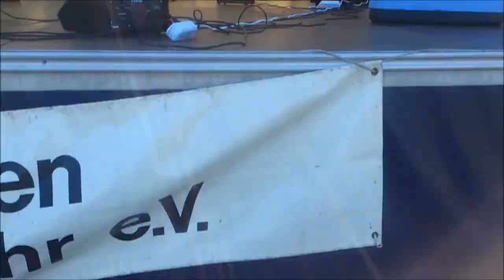The SwingSchlampen live - at the military-historical airport in Germany